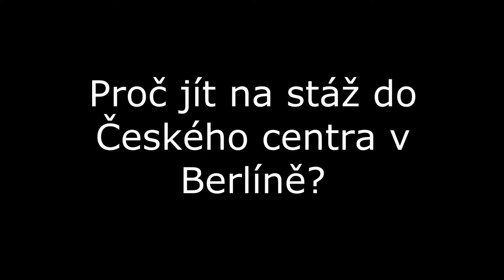Proč na stáž do Českého centra Berlín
Praktikantky shrnuly, proč je super zažít praktikum v Českém centru v Berlíně.

Pokud se chcete přihlásit na stáž do Českého centra v Berlíně, více informací najdete na stránkách: berlin.czechcentres.cz